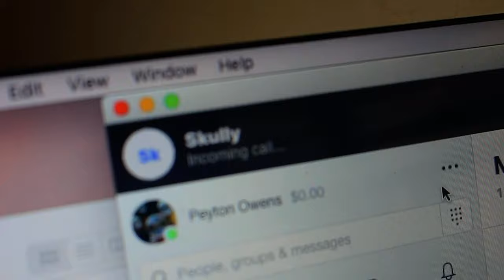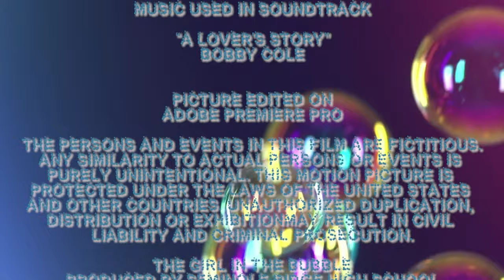The Girl In The Bubble- Seminole Ridge High (WSRH)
Cameron accidentally video calls The Girl in the Bubble: Peyton, who suffers from chronic bronchitis the two become fast friends. When Peyton's health takes a turn for the worse Cameron becomes trapped outside the bubble, his only hope, and worst fear: a phone call.
This student short film was created by Shelby Hatcher, Elle Barnwell, Tariq Palmer and Hunter Wood from Seminole Ridge High (WSRH).  10/15/20